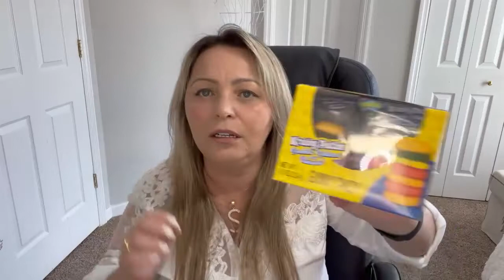Comprinhas Bargain Amazon e Five Below # EUA/22